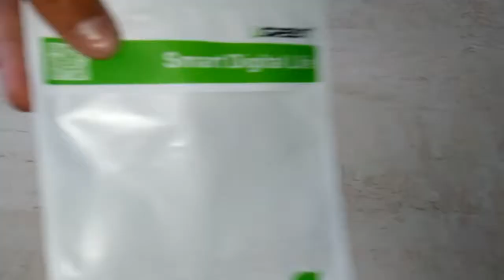5 věcí Aliexpress #1| mobil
Ahoj, tohle je 1. díl 5 věcí z Aliexxpresu, bude určitě ještě jeden Pokud se vám  bude líbit, zanechejte LIKE. Užijte si video.

1.Věc : USB Kabel

2. Věc: kryty na mobil

3. Věc:Rozdvojka na sluchátka

4. Věc: sluchátka

5. věc: LED světlo

Kamera na natáčení: Tablet Lenovo YOGA+ Blue screen

Druhá kamera na natáčení: Niceboy Vega 4K

Třetí kamera na natáčení: Panasonic Lumix DMC - TZ57

Program na stříhání: PowerDirector - Bundle Version, Camtasia studio 8

Program na miniatury: PicsArt Photo Studio

Program na natáčení obrazovky: AZ Screen Recorder - No Root